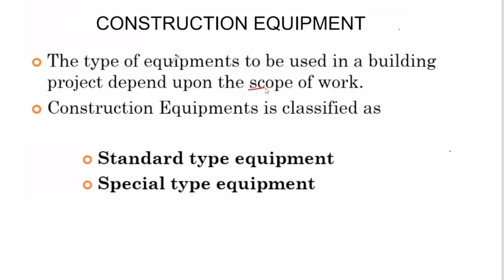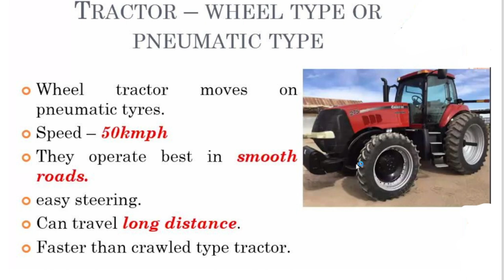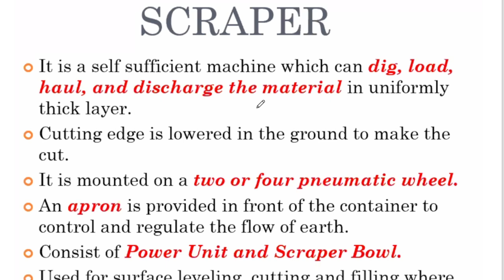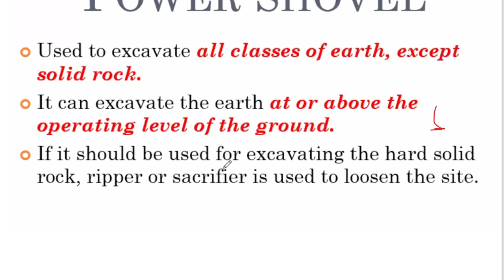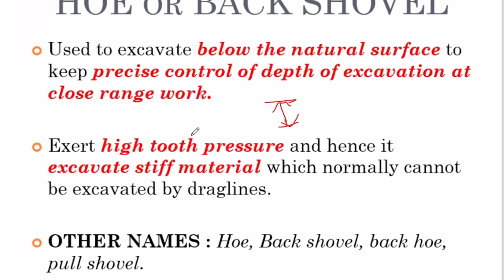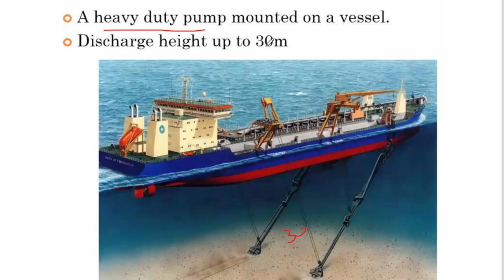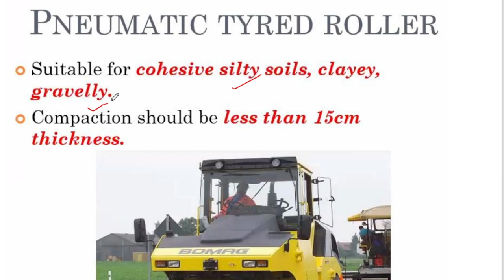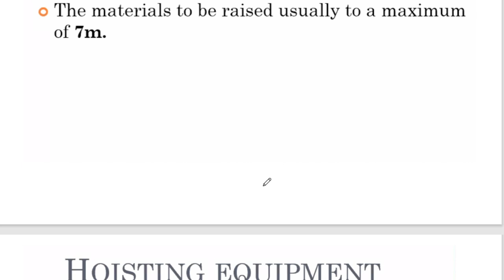TNMAWS AE & JE 2024 | CONSTRUCTION EQUIPMENT | Building Materials | Unit 1| Civil Engineering#tnpsc